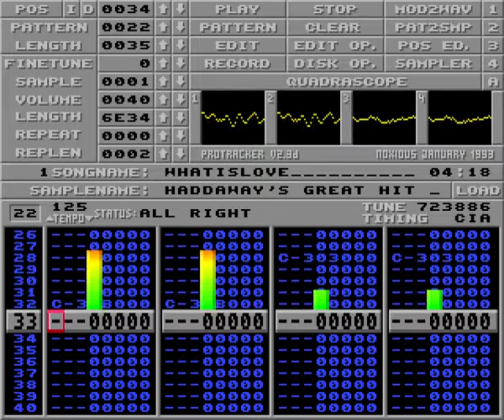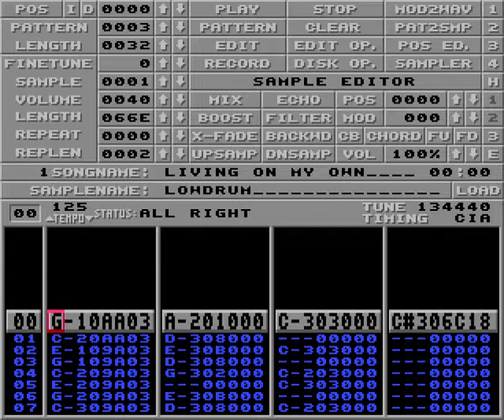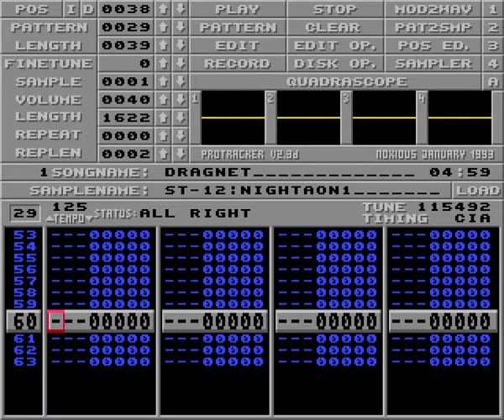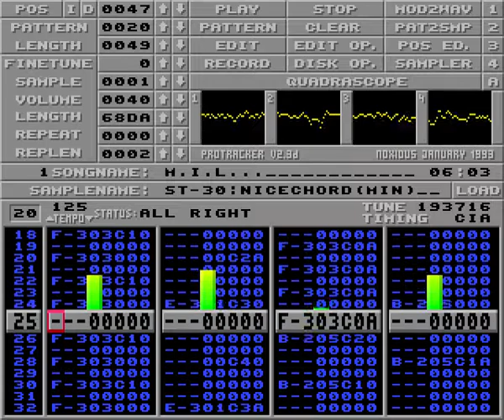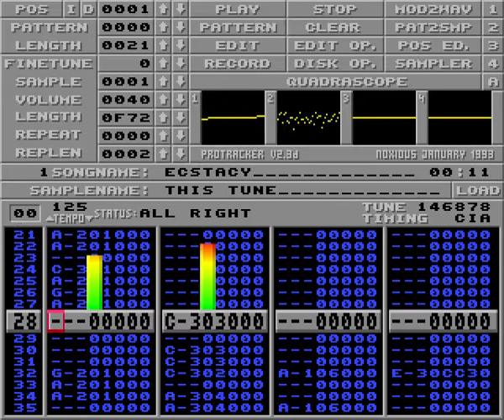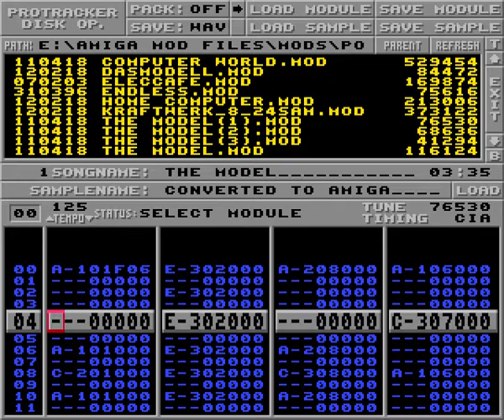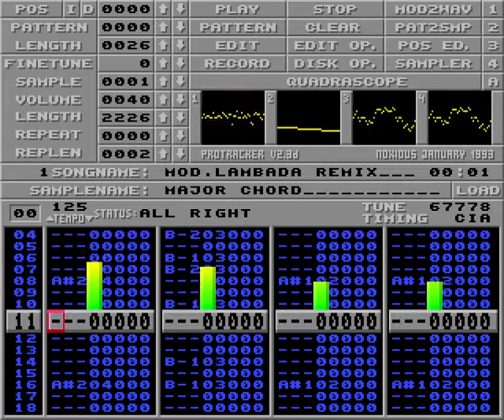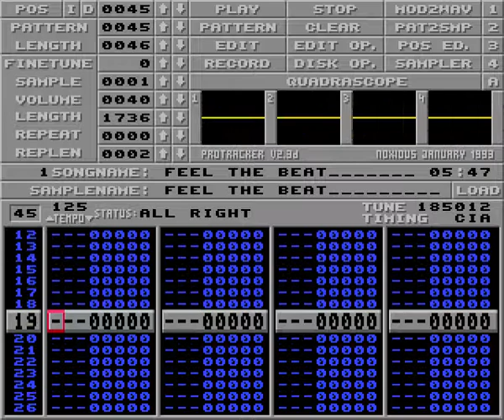Dr.Oherd Presents:THE ULTIMATE MOD TRACKER MUSIC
Hi

This video conteins over 1 hour of awesome MOD Tracker Music what i had on my SanDisk Cruzer Blade 16GB USB Flash Drive.

P.S Sorry YouTube some MOD Tracker Files will be contain a Real Human or Singer Voice Samples. Please Don´t Mad dear YouTube

Enjoy for Listning and later i will make a new Tracker Video.

I Recorded this on yesterday evening